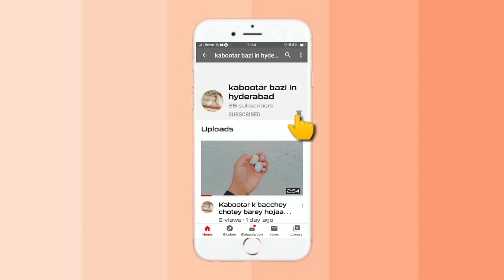Pigeons Successful Breeding Progress in Winter By || Kabootar Bazi in Hyderabad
Dear Friends : Iss video mein Mene apney Kabootaro ki breeding Progress dikhayee hai Agar aap ko yeh video acchi lagi hai toh iss video ko like karein Share karein or mere Channel ko Subscribe karein Bell🔔 Icon press karein taa k meri har new aaney wali video aap Tak jald sey jald pohonch sakey.
Thanks !